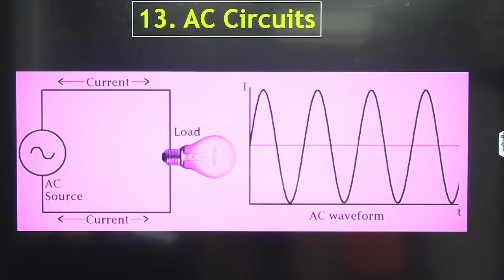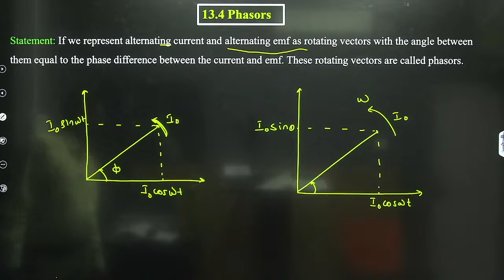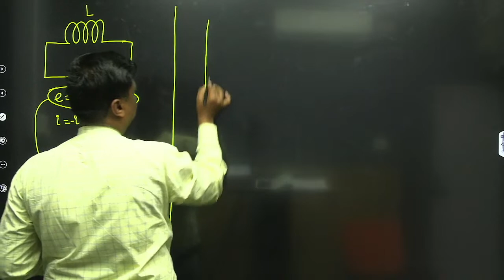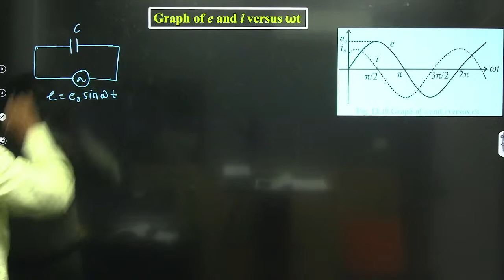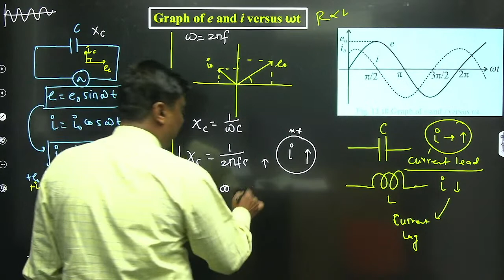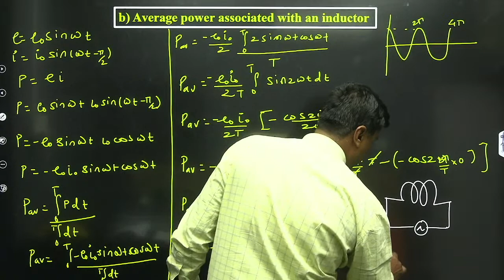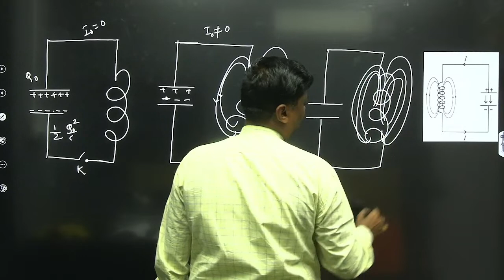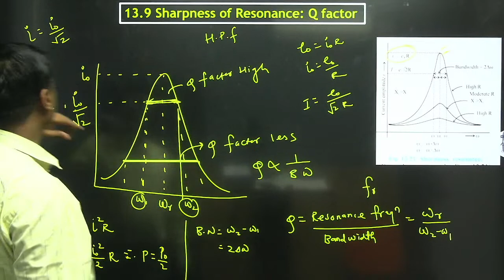Eklavya Batch 3.0 | AC Circuits | Basics Concepts | Lect 01 | Mukesh sir